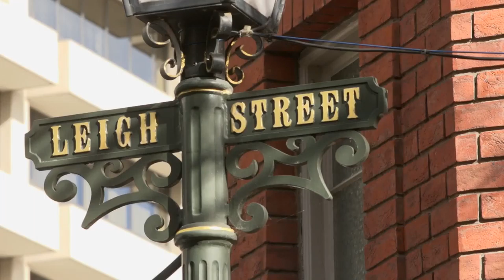Retail Success Story - Coffee Branch